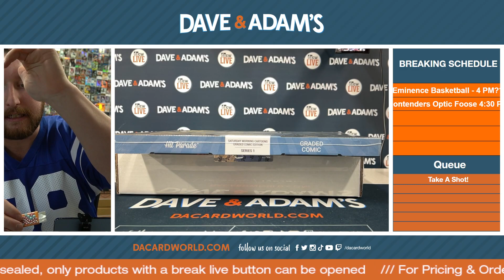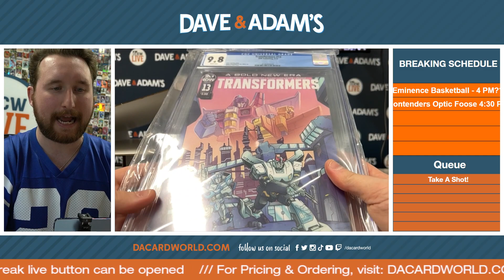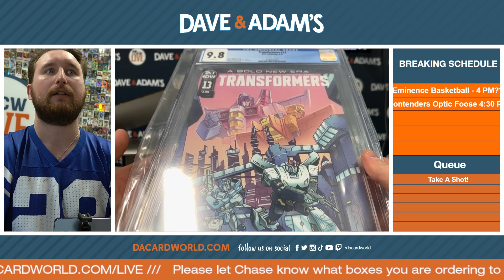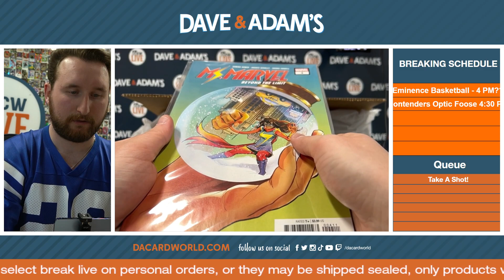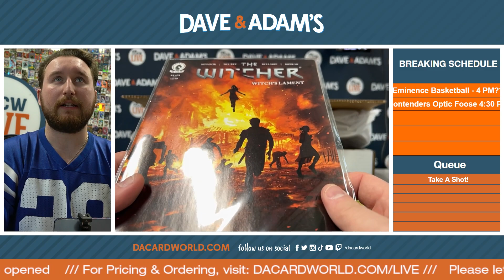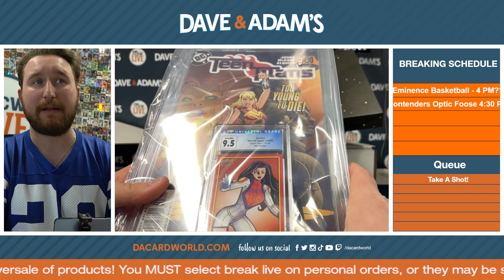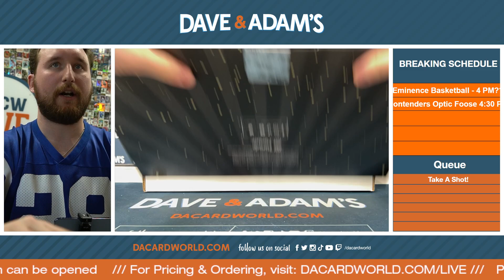Peter's Comic Personal